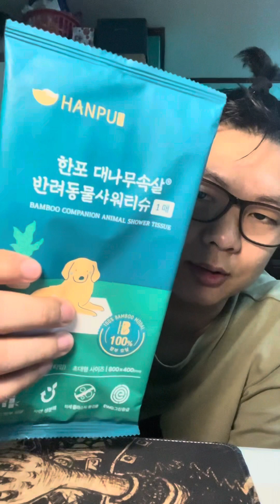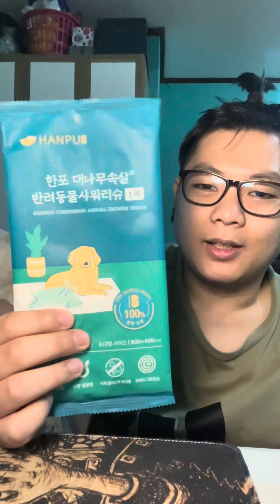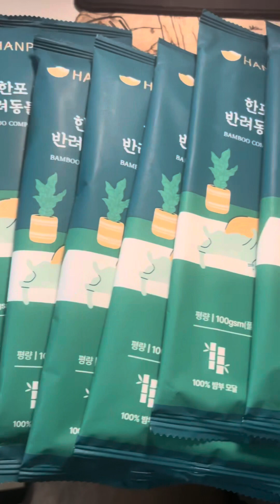Twaya size na wet wipes?! Hanpu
Ayuun budol stories lang tayo nitong Hanpu Wet Wipes.